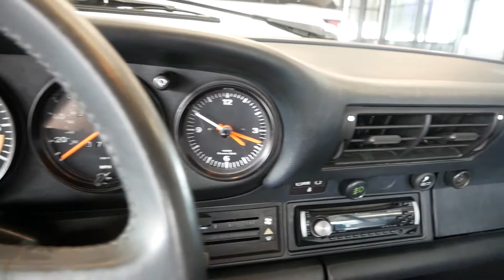18153 1987 porsche 911